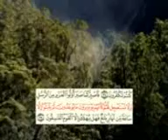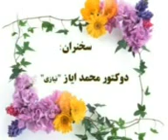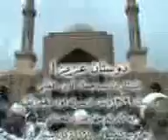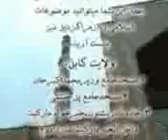77 Ramadhan Mah Sabr 2 Dr Muhammad Ayaz Niazi